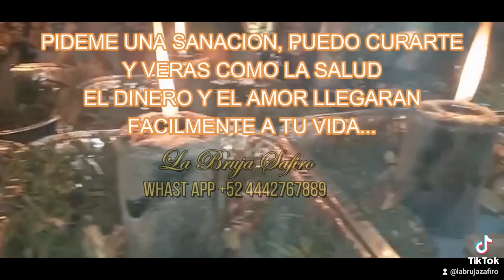Limpieza espiritual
SEGUNDO CANAL :MAGIA BLANCA SAFIRO LA BRUJA